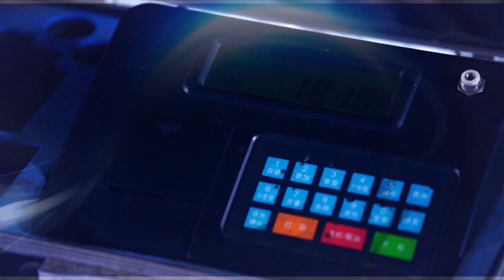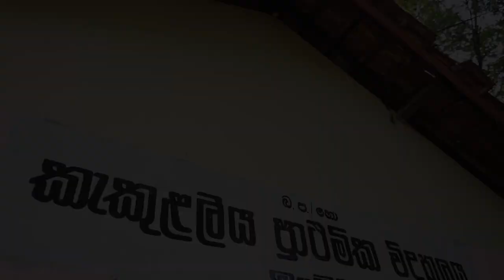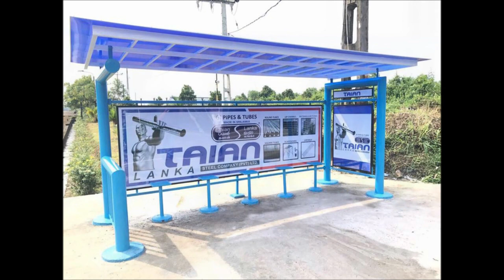Road to Success of Taian Lanka Steel Company.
Taian Lanka Steel Company is one of the leading as well as the first Steel Tube Manufacturers in Sri Lanka and it is committed to provide the highest quality steel tubes and other related tubes products for Sri Lankan customers.